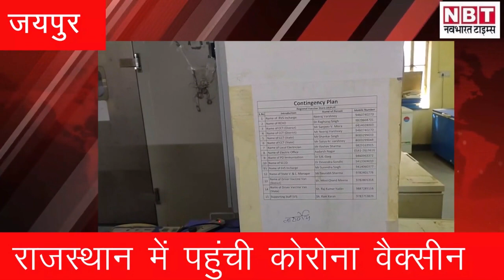Rajasthan में Coronavirus Vaccine का ढ़ोल नगाड़ों से हुआ स्वागत, देखिये ये खास अंदाज | NBT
Rajasthan में Coronavirus Vaccine का ढ़ोल नगाड़ों से हुआ स्वागत, देखिये ये खास अंदाज

नए साल में कोरोना वैक्सीन तैयार होने के बाद जब देश के कई प्रदेशों में मंगलवार को इसकी पहली खेप पहुंचाई गई। इस दौरान जब राजस्थान की राजधानी जयपुर में इसकी पहली खेप आई, तो यहां लोगों का गजब का उत्साह देखने को मिला। इस दौरान जहां सीएमएचओ कार्यालय में वैक्सीन के पहुंचते ही ढ़ोल- ताशों से उसका  स्वागत किया गया। तो वहीं  मौजूद लोगों के चेहरे पर वैक्सीन आने की  खुशी साफ तौर पर देखी जा सकती थी। आपको बता दें कि प्रदेश में कोरोना वैक्सीन की पहली और दूसरी खेप जयपुर -उदयपुर पहुंच चुकी है। पहली खेप में भारत बायोटेक की को-वैक्सीन और दूसरी खेप में कोविशील्ड वैक्सीन राजस्थान पहुंची है। जयपुर उदयपुर पहुंची इस खेप में 5,63,500 डोज है । वहीं गुरुवार से अब इन्हें राज्यभर के सभी जिलों में पहुंचाने का काम शुरू किया गया है। वैक्सीन को जिला स्तर पर पहुंचाने का काम ग्रीन कॉरिडोर बनाकर किया जाएगा।